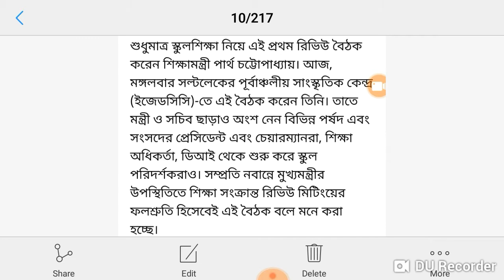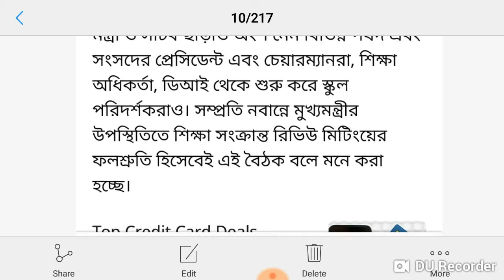স্কুল শিক্ষা নিয়ে রিভিউ বৈঠক !!! জানুন কি বললেন শিক্ষামন্ত্রী ??